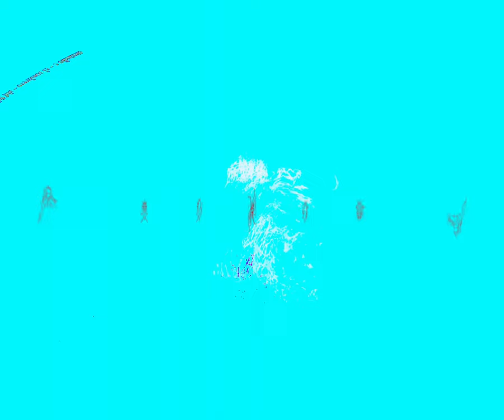[EPILEPSY WARNING] Movie 24 03 10 14h07m29s